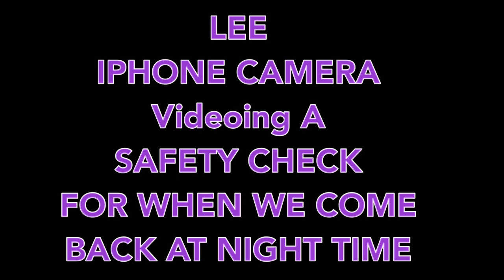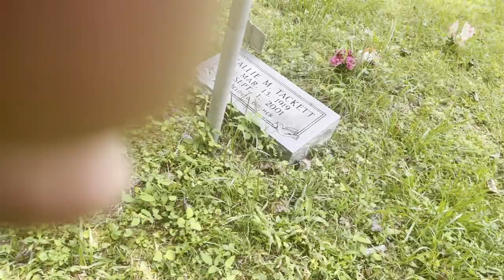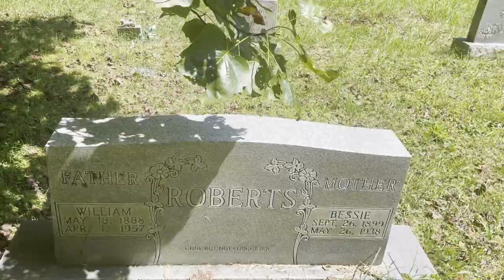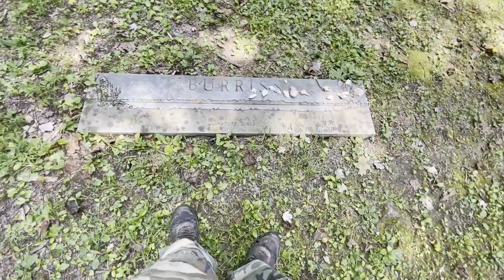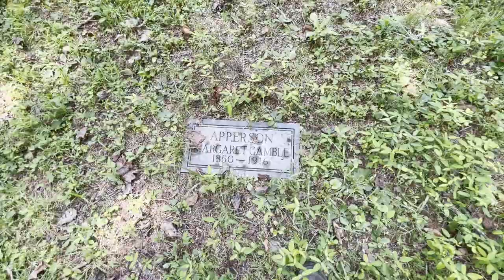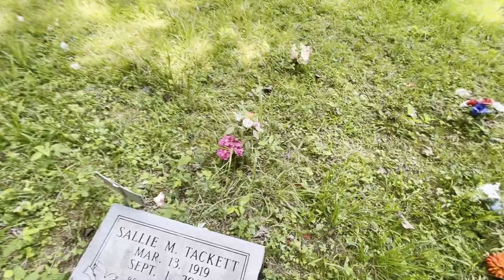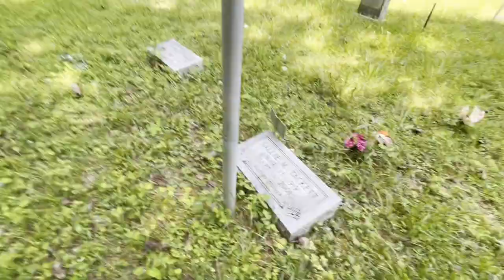Lee Cam Red Ash Cemetery SAFETY DAYTIME CHECK Part 2